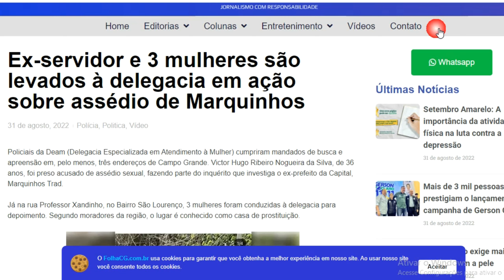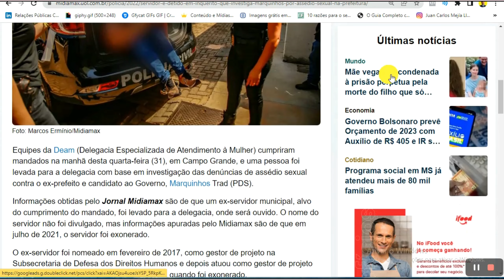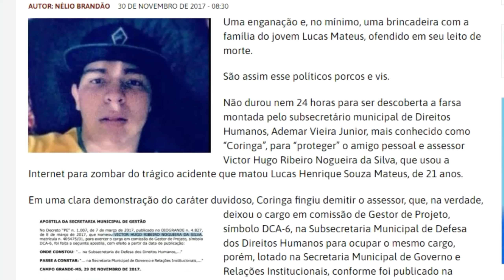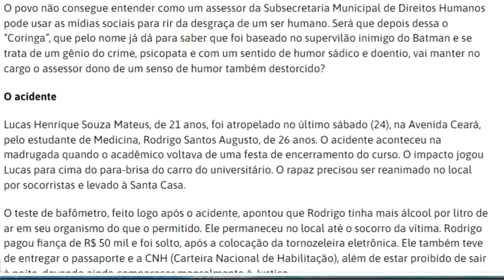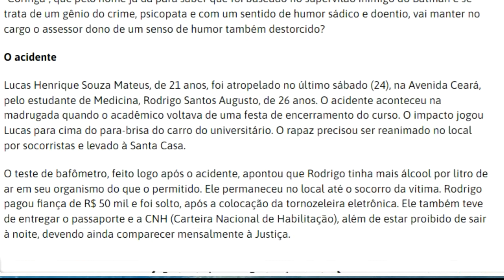CASO MARQUINHOS: Ex-assessor de Trad é preso por coagir vitimas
CASO MARQUINHOS: Ex-Funcionário de Gabinete da Prefeitura é preso

Policiais da Delegacia Especializada em Atendimento à Mulher cumpriram mandados de busca e apreensão em, pelo menos, três endereços de Campo Grande.

Victor Hugo Ribeiro Nogueira da Silva, de 36 anos, foi preso acusado de assédio, fazendo parte do inquérito que investiga o ex-prefeito da Capital, Marquinhos Trad.

Em outro endereço, outras 3 mulheres foram conduzidas à delegacia para depoimento. Segundo moradores da região, o lugar é conhecido como casa de prostituiç@0.

Victor Hugo foi nomeado em fevereiro de 2017, como gestor de projeto na Subsecretaria de Defesa dos Direitos Humanos e depois atuou como gestor de projeto no gabinete do ex-prefeito até julho de 2021, quando foi exonerado.

Marquinhos foi denunciado por assédio s3xu41 na Corregedoria da Polícia Civil em junho deste ano e, após a primeira denúncia, outras mulheres procuraram a Deam para registrar boletins de ocorrência.

De acordo com o mandado expedido pela juíza de Direita da 3ª Vara Criminal, May Melke Amaral Penteado Siravegna, além da prisão, foi solicitado que as equipes buscassem por todo tipo de equipamento eletrônico, como celulares, computadores, tabletes, HD’s, entre outros.

Assim, os agentes se dirigiram a três endereços de Victor localizados no bairro Vilas Boas e Jardim São Lourenço, sendo um deles um lava-jato.

Outros casos:
Victor Hugo já esteve envolvido em outros escândalos e foi protegido pelo Vereador Coringa (PSD), na época, subsecretário municipal de Direitos Humanos de Campo Grande.

O Blog Do Nélio revelou que Coringa fingiu na época que demitiu mas escondeu o seu assessor na secretaria de Governo.

Conforme descrito na matéria, o amigo pessoal e assessor de Coringa, Victor Hugo Ribeiro Nogueira da Silva, usou a Internet para zombar do trágico acidente que matou Lucas Henrique Souza Mateus, de 21 anos, causando revolta nas pessoas, principalmente por estar nomeado na secretaria dos DIREITOS HUMANOS.

Em uma clara demonstração do caráter duvidoso, Coringa fingiu demitir o assessor, que, na verdade, deixou o cargo em comissão de Gestor de Projeto, símbolo DCA-6, na Subsecretaria Municipal de Defesa dos Direitos Humanos para ocupar o mesmo cargo, porém, lotado na Secretaria Municipal de Governo e Relações Institucionais, conforme foi publicado na página 12 da edição (30/11) do Diogrande (Diário Oficial da Prefeitura de Campo Grande), agora sob a proteção do secretário Antonio Cesar Lacerda.

O acidente

Lucas Henrique Souza Mateus, de 21 anos, foi atropelado na Avenida Ceará, pelo estudante de Medicina, Rodrigo Santos Augusto, de 26 anos. O acidente aconteceu na madrugada quando o acadêmico voltava de uma festa de encerramento do curso. O impacto jogou Lucas para cima do para-brisa do carro do universitário. O rapaz precisou ser reanimado no local por socorristas e levado à Santa Casa.

O teste de bafômetro, feito logo após o acidente, apontou que Rodrigo tinha mais álcool por litro de ar em seu organismo do que o permitido. Ele permaneceu no local até o socorro da vítima. Rodrigo pagou fiança de R$ 50 mil e foi solto, após a colocação da tornozeleira eletrônica. Ele também teve de entregar o passaporte e a CNH (Carteira Nacional de Habilitação), além de estar proibido de sair à noite, devendo ainda comparecer mensalmente à Justiça.